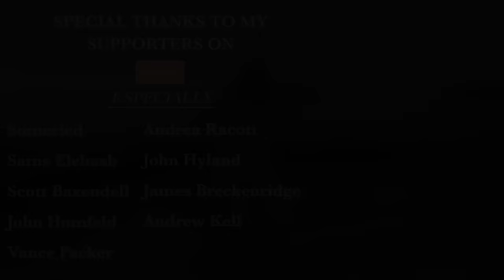River Flows in You (Violin Cover) - Taylor Davis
Song produced, recorded, mixed and mastered by Taylor Davis

Original song by Yiruma